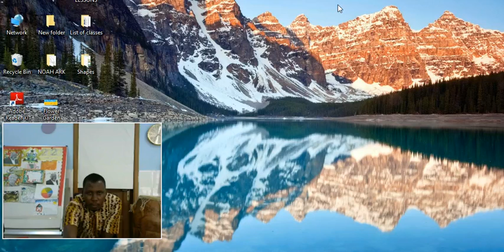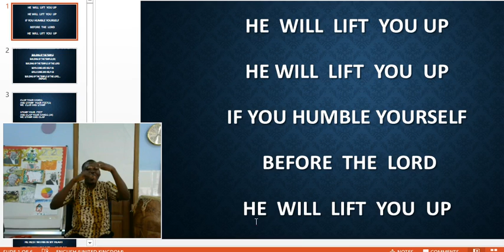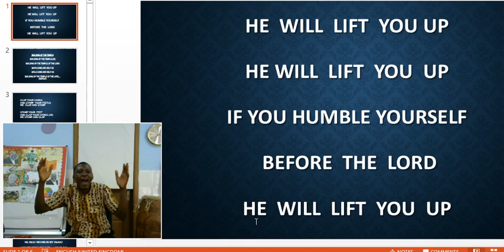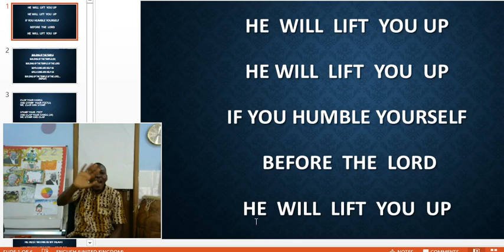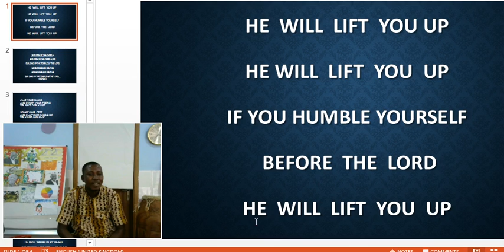He Will lift you up Tue 22 Sept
He will lift you up (2x)
If you humble yourself
Before the lord
He will lift you up (Repeat)